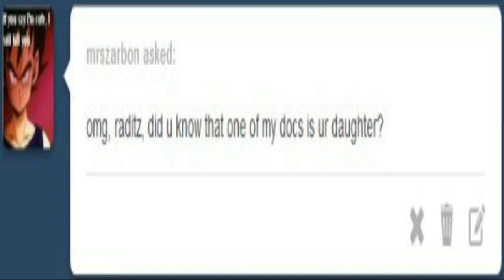Raditz's Secret Does He Have A Daughter? | Ask Bardock And Raditz DBZ Comic Dub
🔥This comic original came made by the very talent artists
ask-bardock-and-raditz make sure you give her an love support on her Tumblr

🔥Become a Destroyer member only for $0.99 a month and get your perks to gets stronger than before🔥

Tik Tok Soon
Instagram Soon

😈🔥Don't forget to destroy the like button, comment down below, blow up that subscribed button and use a ki blast hit on the notification bell to get more upcoming videos on the channel!😈🔥

let try reach 5K for an new year the next the road to 5k🔥

🔥i played VRChat sometimes if you wanna add me On VRChat! it here: EvilGokuu🔥

wanna add me on Epic Games: EvilGokux

My Discord Account if you wanna add me or record some video i,ll be down:
Evil Goku#0159

🔥Evil Goku Base Off TheRedHeadHenry🔥

🔥Original Creator

TheRedHeadHenry Of Evil Goku Series all clips and his OC all rights too himself be sure support all his social media everything about Evil Goku Series and Everything know Update make sure yall Subscribers too his channel and show them loves too Evil Goku Series